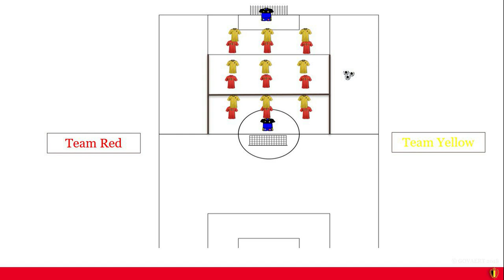Exercices d'entraînement pour jeunes à partir de 15 ans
Vous trouverez dans cette présentation quelques exercices divers  échauffement, jeu, passing, possession de balle, forme de match, exercices de duel) faits avec des U16. Lors des sessions, nous insistons bien sûr sur la qualité, la communication, la réflexion, les déplacements, mais également sur l’intensité.